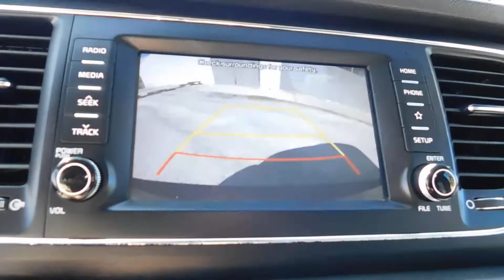(2020)KIA GRAND SEDONA EX (FOR SALE)(MAGIC AUTO CORP)(JUSBER MUNOZ)(787)473-2294.